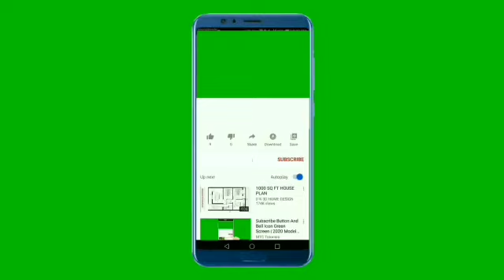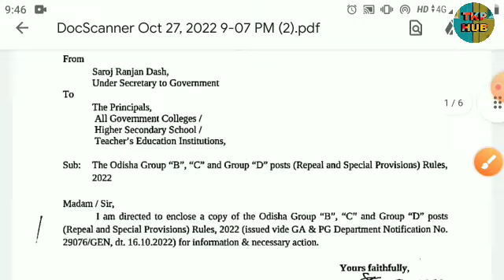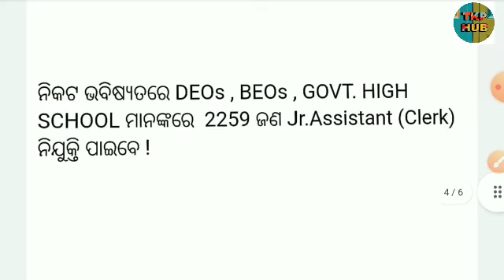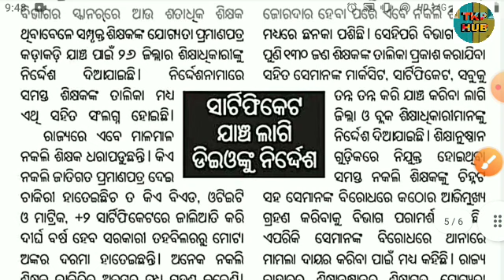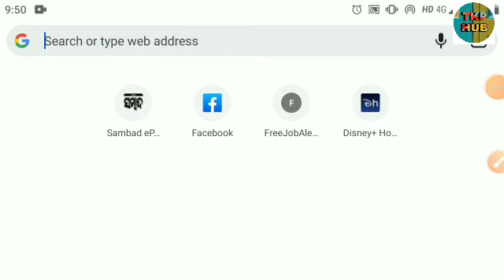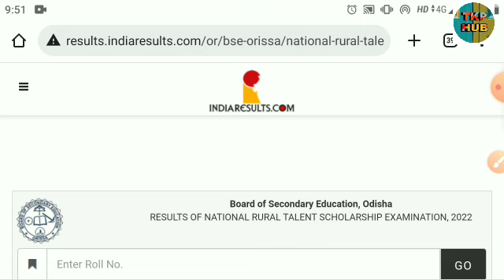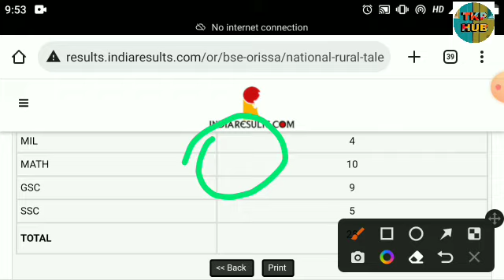ଶିକ୍ଷକ ମାନଙ୍କର Certificate ଯାଞ୍ଚ ଲାଗି DEO ଙ୍କୁ ନିର୍ଦ୍ଦେଶ || NRTS କିପରି Check କରିବେ